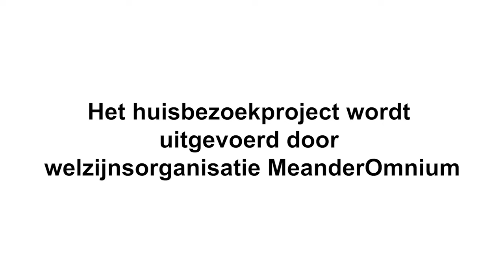Huisbezoeken 75 plussers in Zeist.